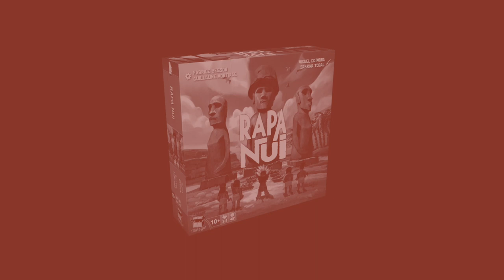Rapa Nui - Présentation du jeu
Rapa Nui est un jeu de pose d’ouvriers et de Pick Up and Delivery. Les joueurs doivent construire, transporter, et coiffer des statues un peu partout sur l’île de Pâques.

Informations sur le jeu :
●  45 minutes
● Auteur(s) : Fabrice Besson, Guillaume Montiage
● Illustrateur : Miguel Coimbra
● Editeur : Matagot